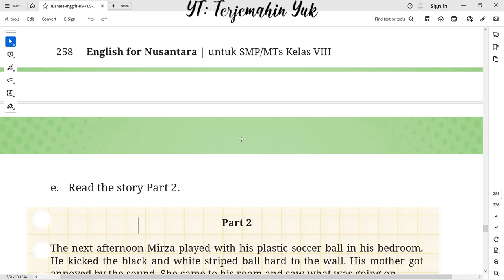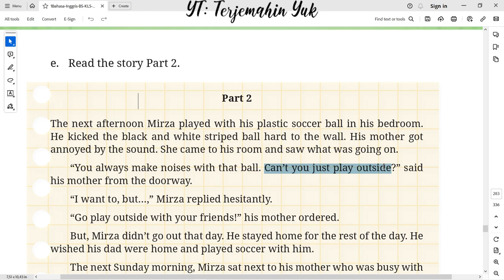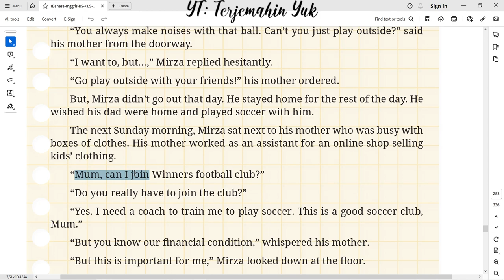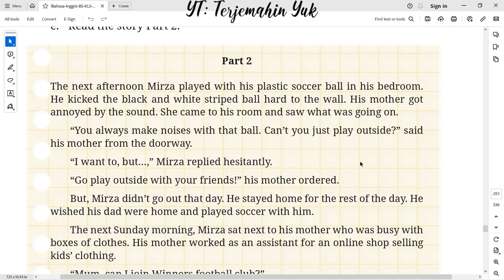Hal. 259 kelas 8 Terjemahan Buku Bahasa Inggris SMP Kurikulum Merdeka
Read the story part 2. Mirza wants to join a soccer club.
terjemahin yuk
terjemahinyuk
terjemahkan yuk
english class 8
Kelas VIII
English for Nusantara
Tingkat Lanjut
kunci jawaban
belajar bahasa inggris
pelajaran
halaman